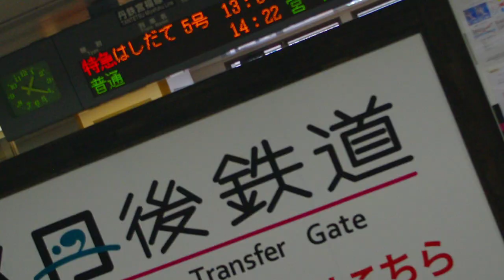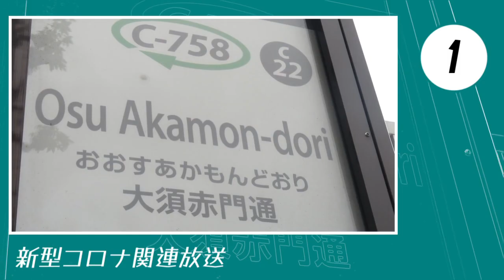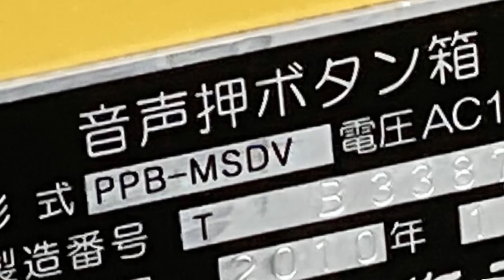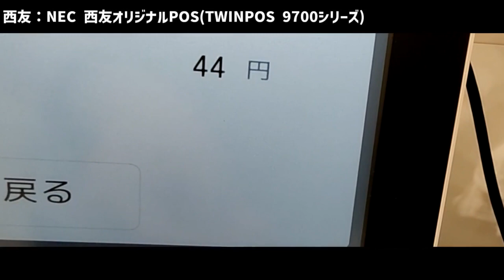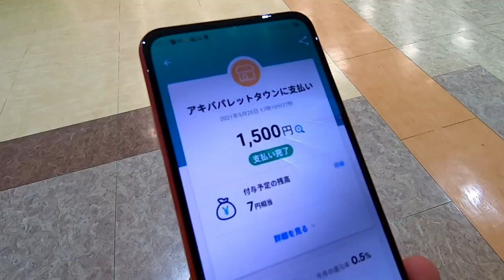マイナー素材合作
5人ほど下車作者が集まってYoutube/ニコニコであまり見かけないマイナー素材のみで二晩合作しました！
（下車・バステイはあまり見かけない路線）
主催の都合と勘違いで投稿が遅れて申し訳ありません
参加者各位:単品投稿は25日以降でお願いします